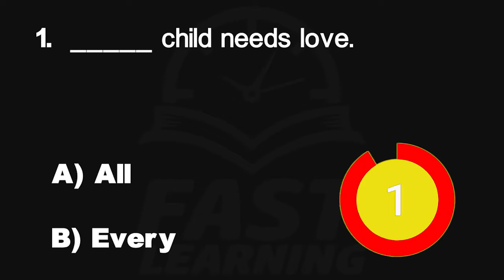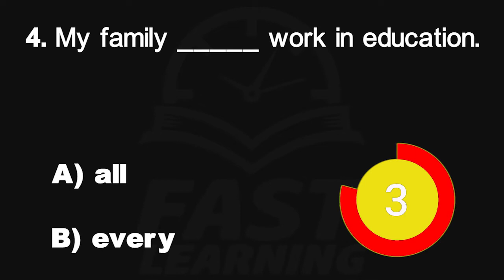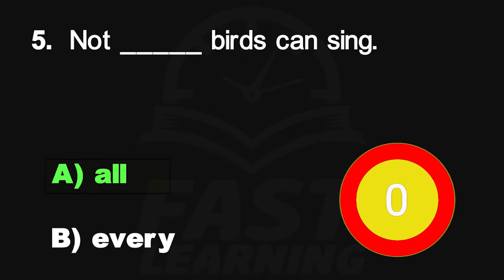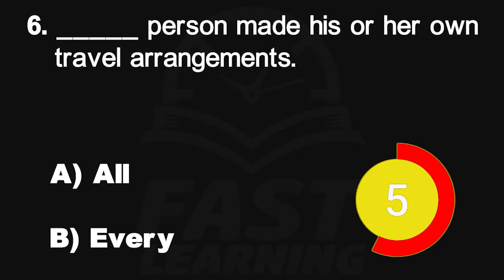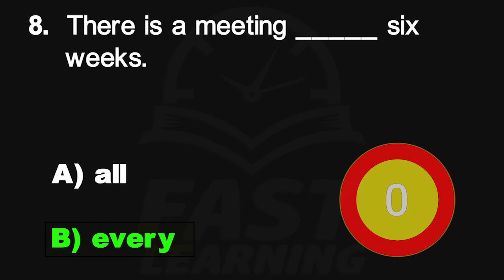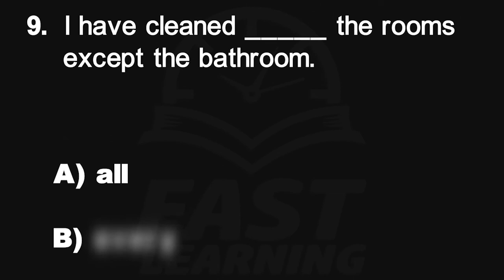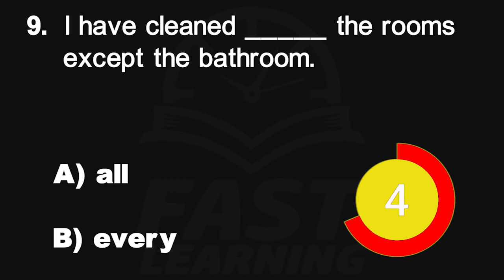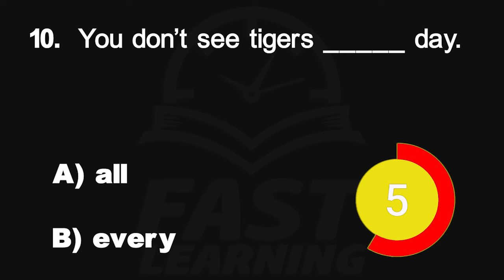Easy English grammar for beginners ( 76 ) | Mixed Grammar Quizzes & Test